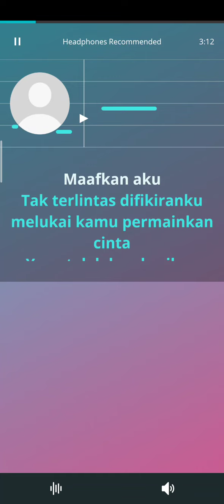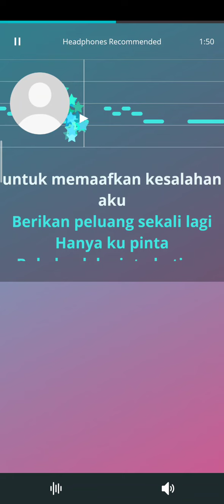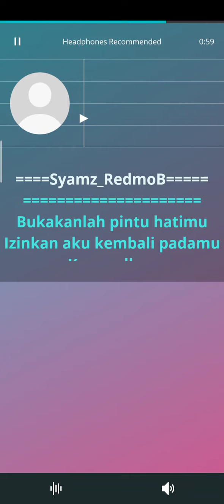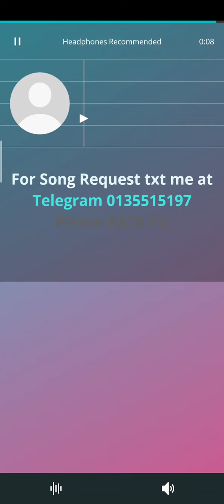Sofaz - Janji Karaoke Tanpa Vokal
Credit kepada tukang buat minusone ini dan uploader yang berkongsi file lagu ini di app $mule. Saya cuma berkongsi untuk kemudahan ramai dan kelangsungan khazanah muzik tanah air. Enjoy Santai!! 😁